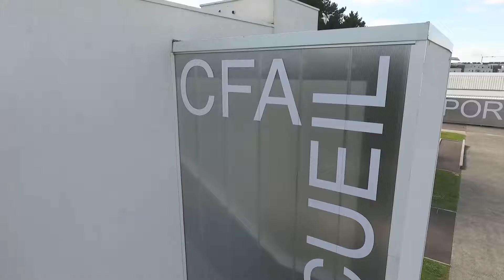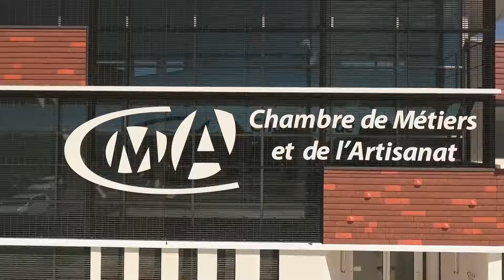video drone chambre metiers artisanat morbihan vannes 56 ideclik